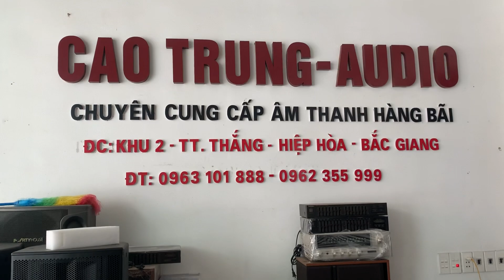TEST CAF W12+ (CÁ HEO) GỬI BÁC QUYẾT THÁI BÌNH